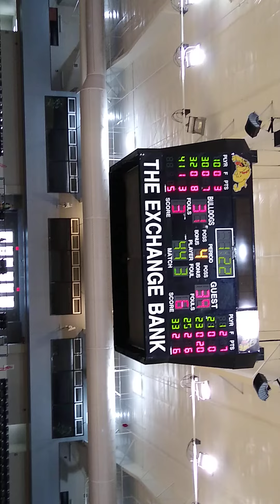Junior high 7th gd basketball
7th grade basketball, skiatook vs grove